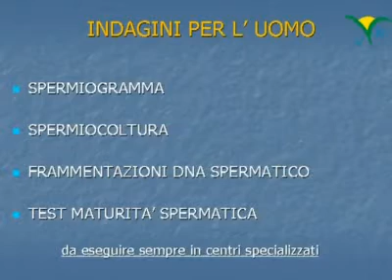L'importanza della qualità dello spermatozoo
Dr.ssa Pappalardo,anche l`integrità del DNA degli spermatozoi è di grande importanza nella realizzazione del desiderio di avere un bambino